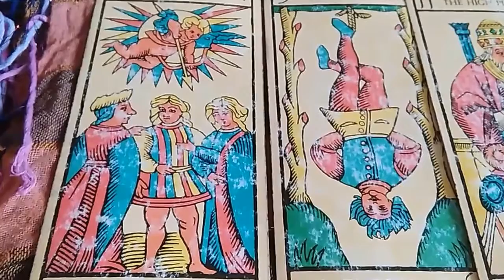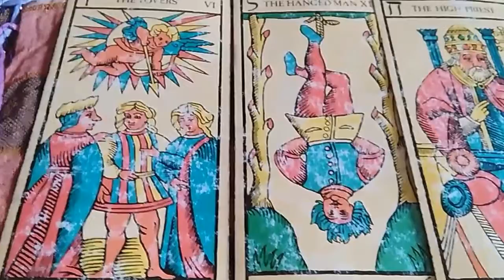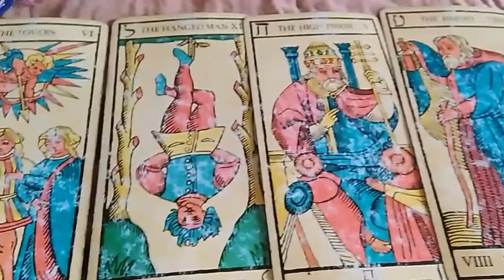Escorpio semana del 1 al 9 Julio 2017